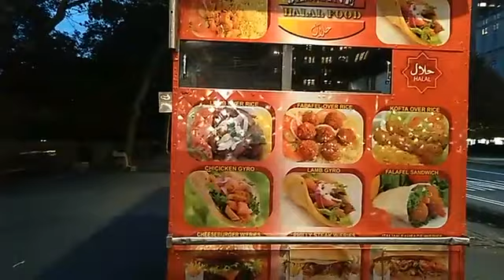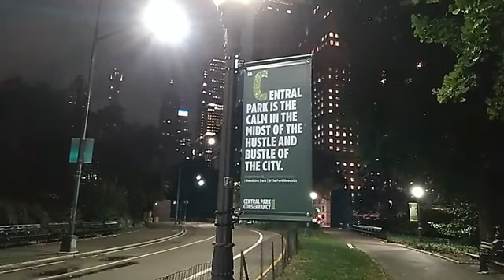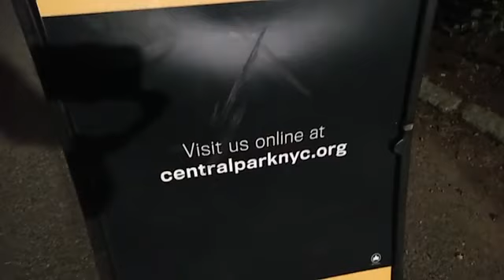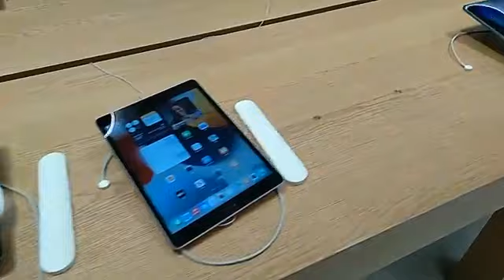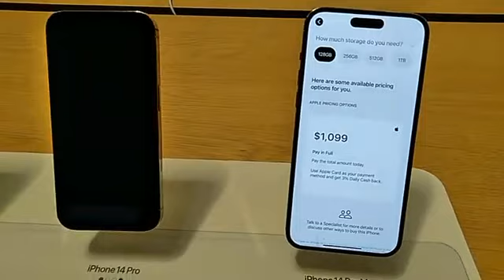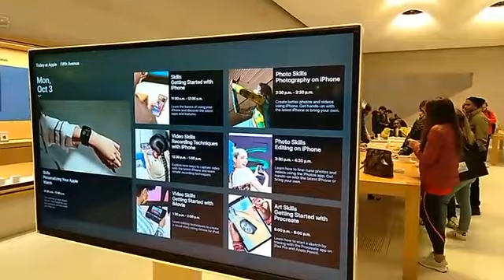(walking on central Parks nightime and Visiting Apple store 5Ave Manhattan NYC) 10/2/2022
exploring central park Bethesda area